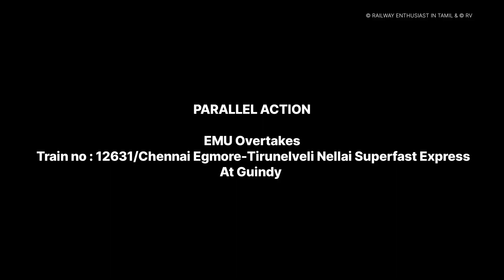EMU Overtakes Chennai Egmore-Tirunelveli NELLAI Superfast Express@Guindy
EMU Overtakes Train no : 12631 / Chennai Egmore-Thirunelveli NELLAI Superfast Express at Guindy

Video Credits to Rathish Verma ( RV )

BATCH - OCT 2023